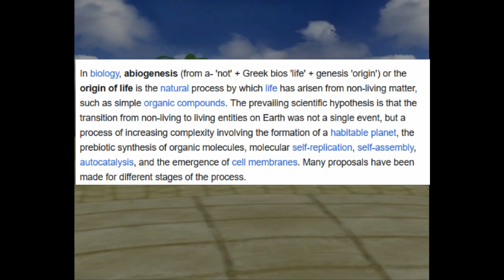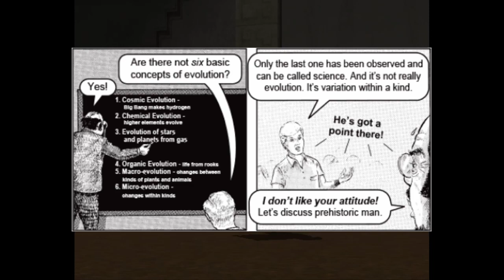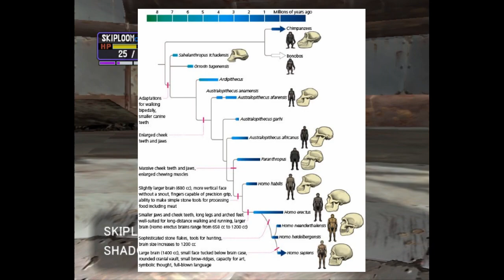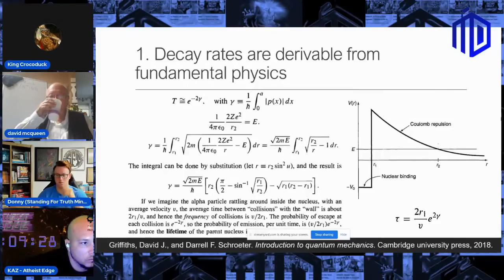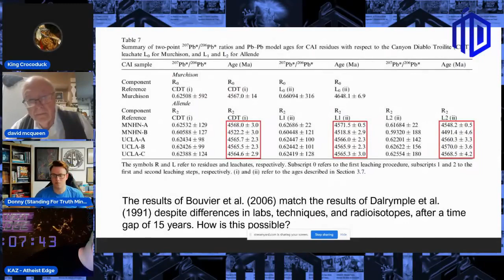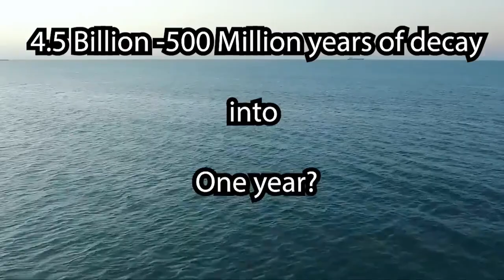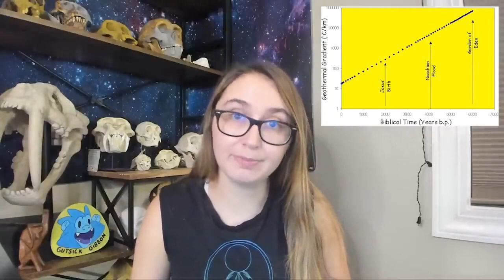A Matter of Faith: Dishonesty In The Debate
In a change of pace, we look at the debate form the creationist propaganda film, A Matter of Faith and adress the arguments made.